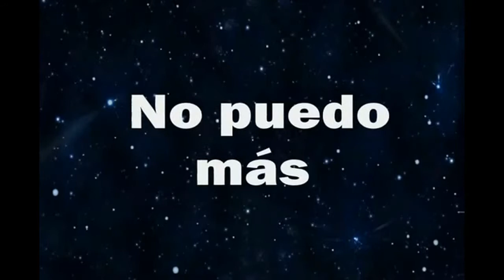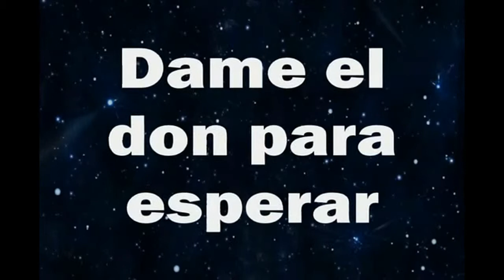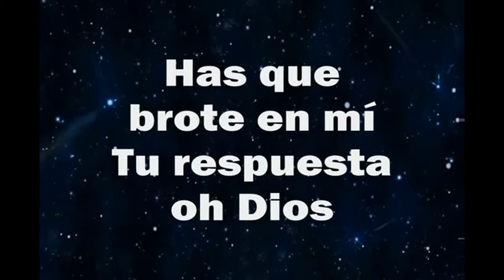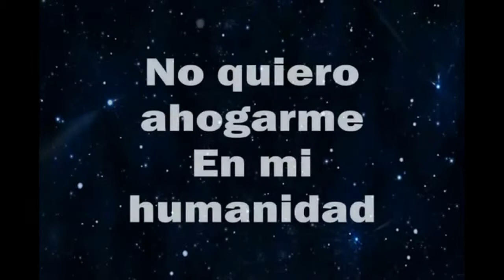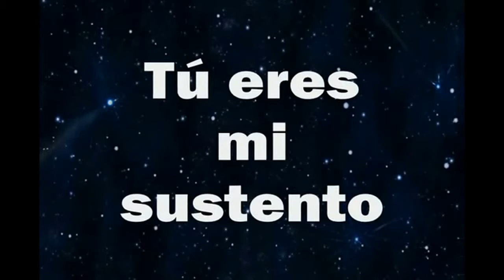La Ultima Palabra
Daniel Calveti